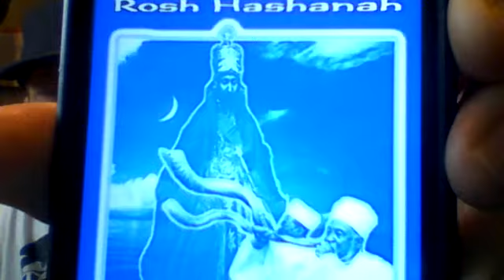Prepare for Yom HaKippurim (Day of Atonements) 5782 / 2021 @Brother J. Spence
"Prepare to for the Day of Atonement! (Leviticus 23;26-32),. Love and keep J'YAH's Feasts and Commandments!"